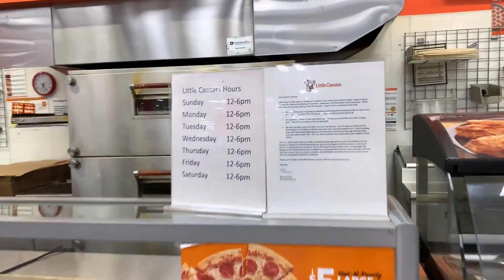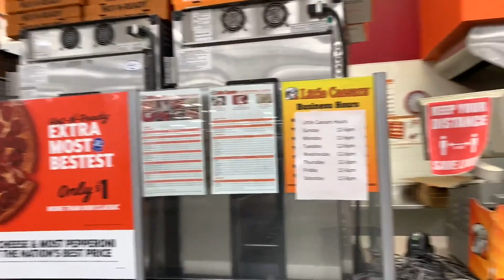25 Kmarts left. Non Closing Kmart tour— White Plains, NY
Here’s One more